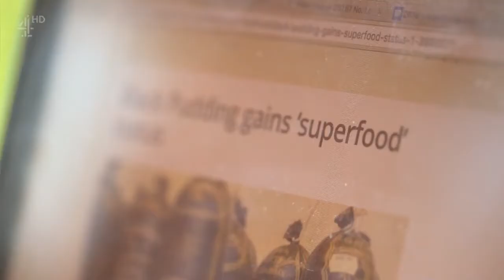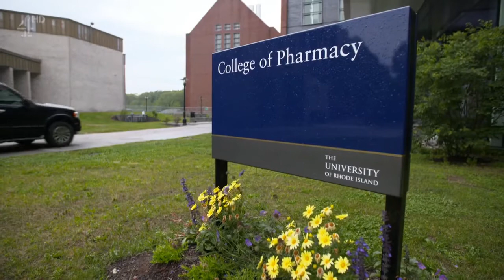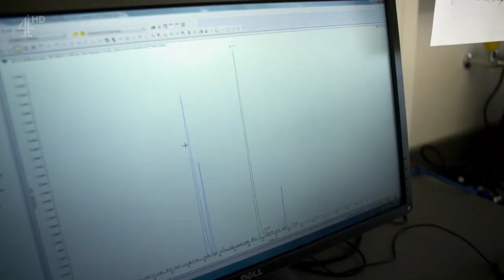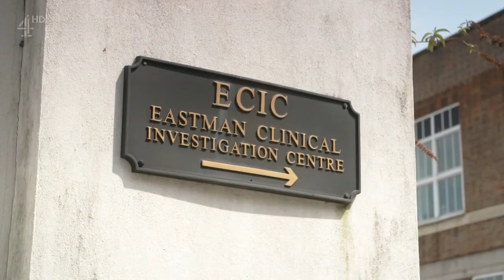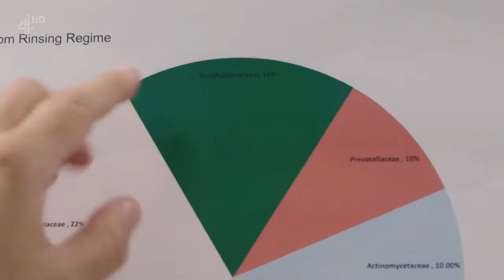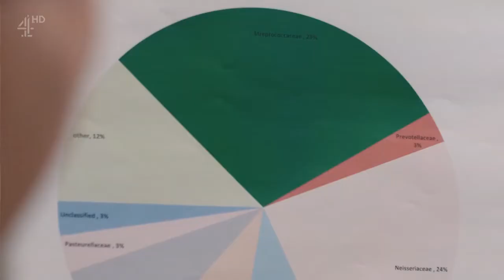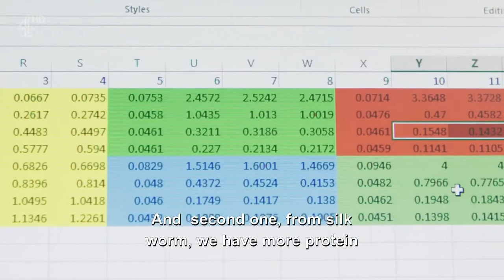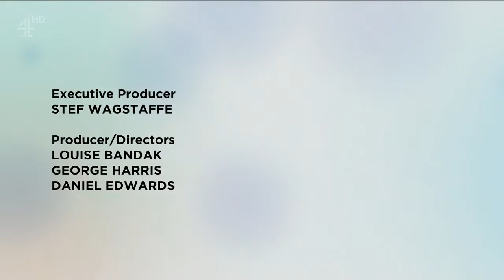Super foods Pomegranates, Mushrooms, Insects.